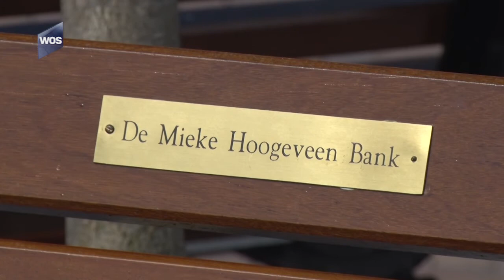Biesieklette met jaar uitgesteld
De beloofde fietsenstalling op de locatie van het voormalige gemeentehuis in Naaldwijk zal er voorlopig nog niet staan. Begin dit jaar was de prognose dat in juli met de aanleg zou worden begonnen, maar dat is nu pas voorzien in het begin van volgend jaar.